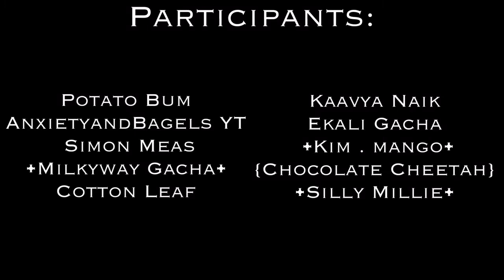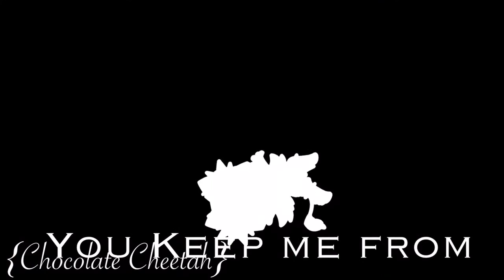Higher| Complete Mep| Read Description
Thankyou so much to everyone who participated in this mep! Please support everyone who joined! Thumbnail made by my sister, please go support her! Her channel is WolvesAreKyoot